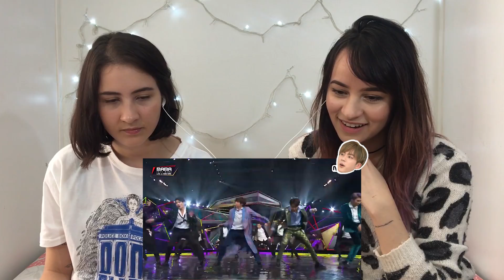AOTY: BTS AIRPLANE + IDOL (MAMA 2018 in Hong Kong) Reaction | Três de Outubro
ARTISTAS DO ANO BB!
A gente tarda, mas não falha. Finalmente liberamos o react da performance do BTS no MAMA, dessa vez em Hong Kong. Como sempre os meninos foram maravilhosos, e disso ninguém tem dúvida, porém no final do vídeo falamos sobre algo que ainda nos incomoda, que é a má distribuição de tempo de tela etc etc. Então assistam o vídeo até o final e lembrem-se sempre: SÃO 7 MEMBROS, LOGO OS 7 TEM QUE SER VALORIZADOS E AMADOS IGUALMENTE!